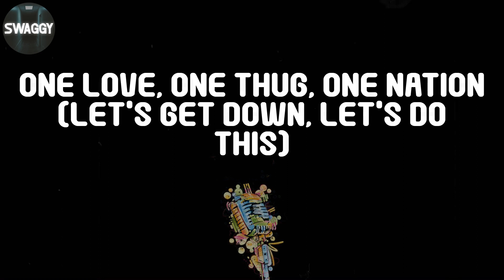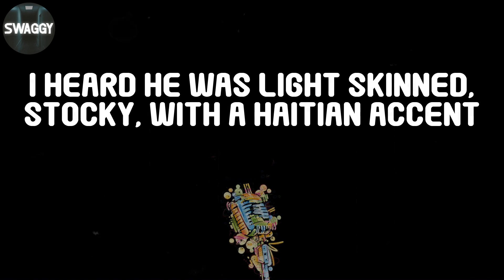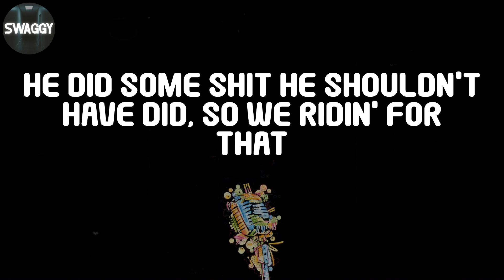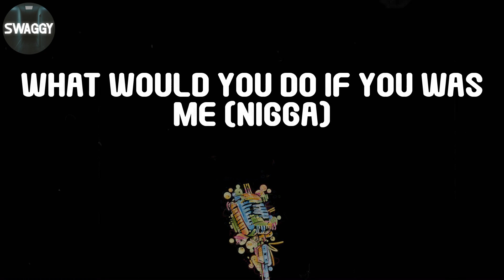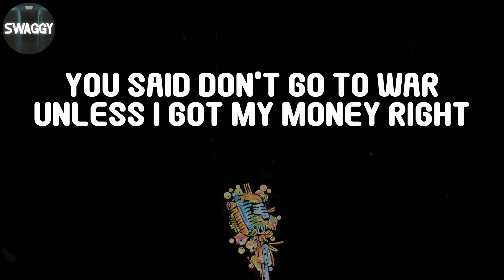2Pac, "Against All Odds" (Lyric Video)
2Pac, "Against All Odds" (Lyric Video)
2Pac - Against All Odds (Lyrics)

2Pac - Against All Odds Lyrics:
To my niggas that went out in the line of duty
21 gun salute
One love, one thug, one nation (let's get down, let's do this)
21 gun salute (come on, yeah, let's do this)
21 gun salute (come on, come on, let's do this)
All the time I be
Hoping my true motherfuckers know
This be the realest shit I ever wrote (against all odds)
Up in the studio, getting blowed
To the truest shit I ever spoke
21 gun salute, dressed in fatigues, black jeans and boots
I just appeared in the crowd, all you seen was troops
This little nigga named Nas think he live like me
He talk about he left the hospital, took five like me
You living fantasies, nigga, I reject your deposit
We shook Dre punk ass, now he out of the closet
Mobb Deep wonder why a nigga blowed 'em out
Next time grown folks talking, nigga, close your mouth
Peep me, I take this war shit deeply
Done seen too many real players fall to let these bitch niggas to beat me
Puffy, let's be honest you a punk or you will see me with gloves?
Remember that shit you said to Vibe about me being a thug?
And you can tell the people you roll with whatever you want
But you and I know what's going on
Payback, I knew you bitch niggas from way back
Witness me strapped with MAC's, knew I wouldn't play that
All you old rappers tryin' to advance
It's all over now, take it like a man (trick ass square)
Niggas looking like, Larry Holmes, flabby and sick (look at De La Soul)
Tryna player hate on my shit, you can eat a fat dick
Let it be known, this how you made me
Lovin' how I got you niggas crazy (nigga)
Against all odds
Hoping my thug motherfuckers know
This be the realest shit I ever wrote (nigga)
Against all odds, up in the studio, getting blowed
Against all odds
This be the realest shit I ever wrote
I heard he was light skinned, stocky, with a Haitian accent
Jewelry, fast cars and he's known for flashing (what's his name?)
Listen while I take you back and lace this rap (nigga, say his name)
A real live tale about a snitch named Haitian Jack
Knew he was working for the feds, same crime, different trial (I knew it)
Nigga, picture what he said, and did I mention
Promised to payback, Jimmy Henchmen, in due time
I knew you bitch niggas is listening, the world is mine
Set me up, wet me up, niggas stuck me up (I'm back)
Heard the guns bust, but you tricks never shut me up (I'm back)
Touch one of mine, on everything I own
I will destroy everything you touch, play the game, nigga
All out warfare, eye for eye
Last words to a bitch nigga, why you lie?
Now you gotta watch your back, now watch your front
Here we come, gunshots to Tut, now you stuck
Fuck the rap game nigga, nigga, this M.O.B
So believe me, we enemies
I go against all odds
I'm hoping my true motherfuckers know
Against all odds
Puffy gettin' bribed like a bitch, to hide that fact
He did some shit he shouldn't have did, so we ridin' for that
And that nigga that was down for me
Resting dead, switched sides
Guess his new friends wanted him dead
Probably be murdered for the shit that I said
I bring the real, be a legend, breathing or dead
Lord, listen to me
God don't like ugly, it was written
Ayo, Nas, your whole damn style is bitten (this nigga sounds like Rakim)
You heard my melody, read about my life in the papers
All my run-in with authorities, felonious capers
Now you wanna live my life, so what's a "chazzer," Nas?
Niggas that don't rhyhme right
You've seen too many movies
Load 'em up against the wall, close his eyes
Since you lie, you die, goodbye
Let the real live niggas hear the truth from me
What would you do if you was me (nigga)
Against all odds
21 gun salute, one love to my true thug niggas (Outlaw! Outlaw! Outlaw!)
21 gun salute to my niggas that died in the line of duty
Representin' to the fullest, being soldiers with military minds
That play the rules of the game, 21 gun salute
I salute you, my niggas, stay strong
I ride for you, I rhyme for you, I roll for you, it's all for you
To all you bitch made niggas, I'm comin' for you
Against all odds, I don't care who the fuck you is, nigga